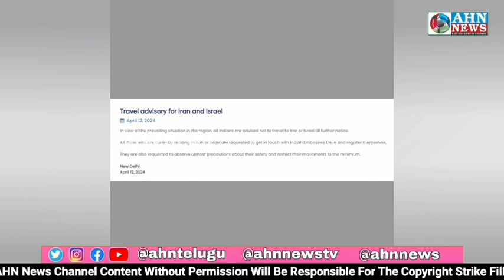Iran Aur Israel Ke Beech Jung Ke imkaan, Hindustaani'on Ko Safar Na Karne Ka Mashwara | AHN News